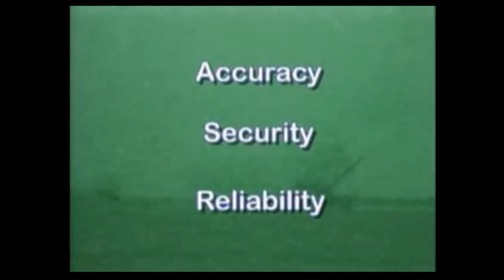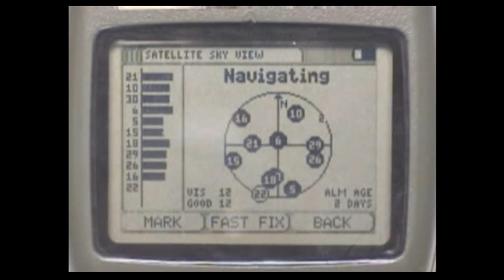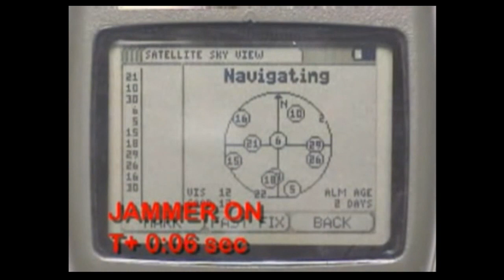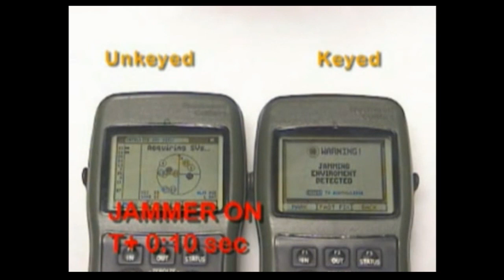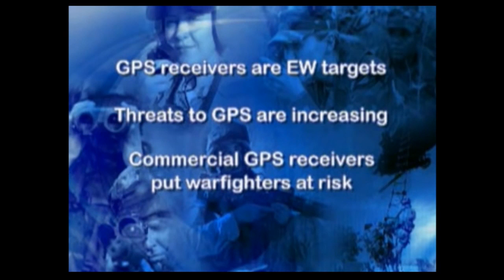GPS Warfighter Video 2021 Distro A #4104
GPS Warfighter Video 2021
Cleared for public release, Distro A #4104